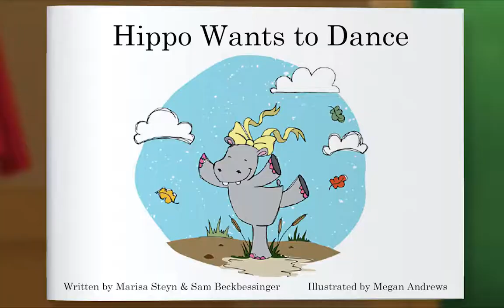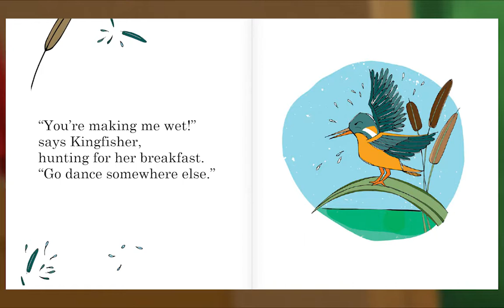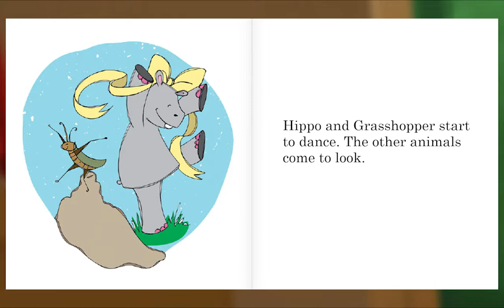Preschool Video Animal Island Learning Adventure (AILA) | Letters, Songs, Story Books